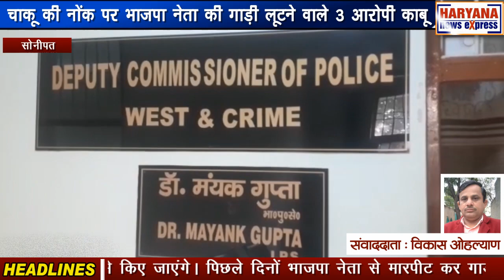सोनीपत : चाकू की नोंक पर भाजपा नेता की गाड़ी लूटने वाले 3 आरोपी काबू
पिछले दिनों भाजपा नेता से मारपीट कर गाड़ी लूटने के मामले में सीआईए 2 की टीम ने नाबालिग समेत तीन आरोपियों को गिरफ्तार किया। इन आरोपियों को न्यायालय में पेश कर शिनाख्त परेड करवाई जाएगी। पुलिस आरोपियों को रिमांड पर लेकर उनसे वारदात में प्रयुक्त हथियार और बाइक बरामद करेगी। डीसीपी मयंक गुप्ता ने बताया कि 17 मार्च को भाजपा के पूर्व जिला महामंत्री एवं पार्षद गुलशन ठेकेदार से सोनीपत में रोहतक रोड पर बाइक सवार आए हथियारबंद बदमाश उनकी गाड़ी लूट कर ले गए थे। उन्होंने बताया कि पहले आरोपियों ने गाड़ी सवार गुलशन ठेकेदार को डिग्गी खुली होने की बात कही उसके बाद जैसे ही वह डिग्गी बंद करने के लिए बाहर निकले तो तेजधार हथियार दिखाकर उनसे गाड़ी लूट ली गई। उन्होंने बताया कि पुलिस की ओर से गाड़ी बरामद कर ली गई थी और फिलहाल आरोपियों को भी गिरफ्तार कर लिया गया है। उन्होंने बताया कि आरोपी पहले भी कई लूट एवं चोरी की घटनाओं को अंजाम दे चुके हैं। रिमांड पर लेकर अन्य खुलासे किए जाएंगे।